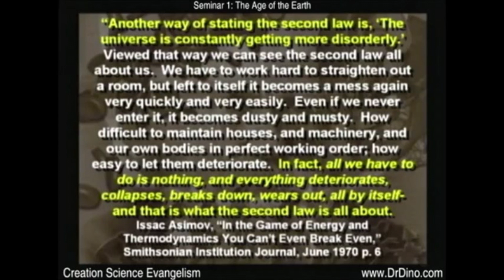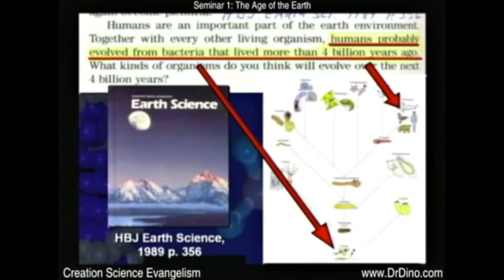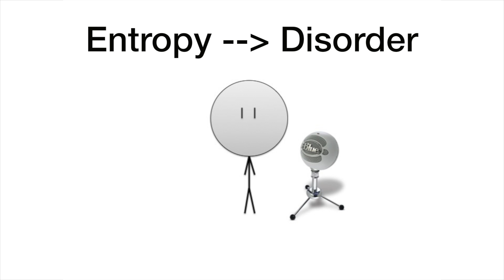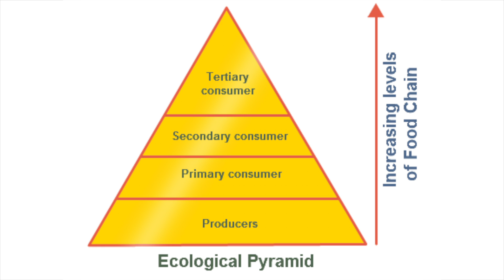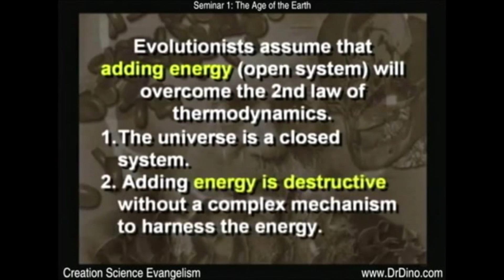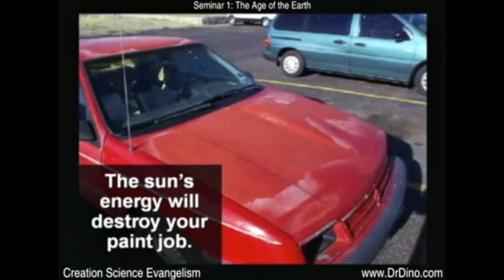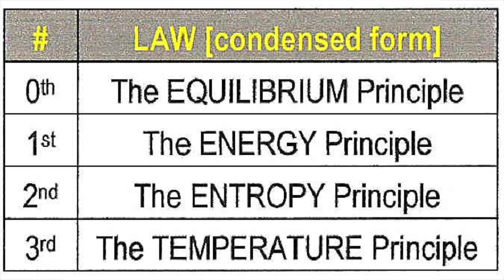The Second Law of Thermodynamics vs. Evolution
This is a follow-up of the previous video on Richard Kent. Here, Professor Stick explains the implications of the second law of thermodynamics and why it does not disprove evolution.